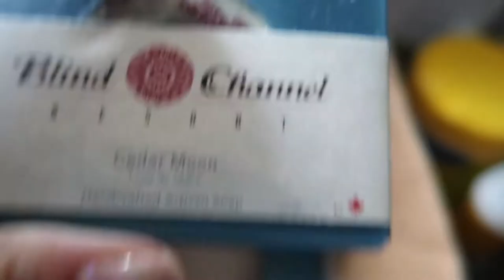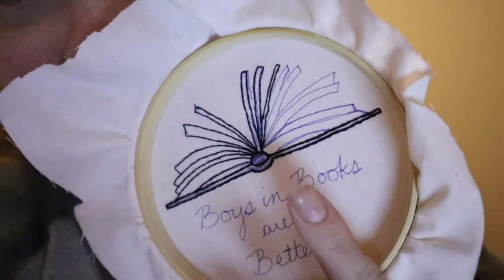It's Canada Day! | July 1, 2020